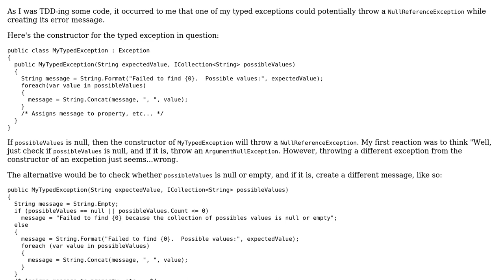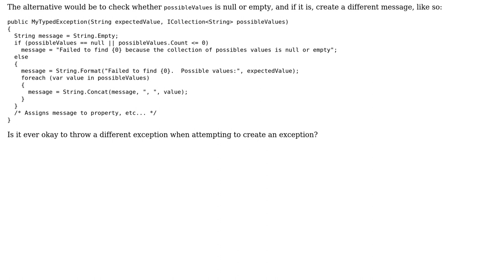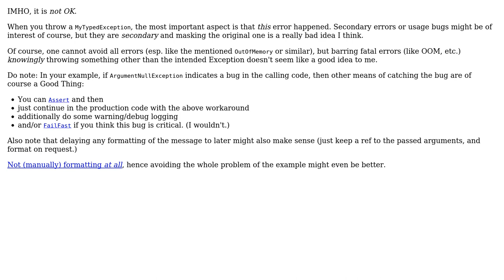Throwing an exception from within a constructor of an exception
With thanks & praise to God, and with thanks to the many people who have made this project possible! | Content (except music & images) licensed under CC BY-SA | Music | Images & others | With thanks to user Martin Ba user CHendrix user amon and the Stack Exchange Network Trademarks are property of their respective owners. You are responsible for your own actions.